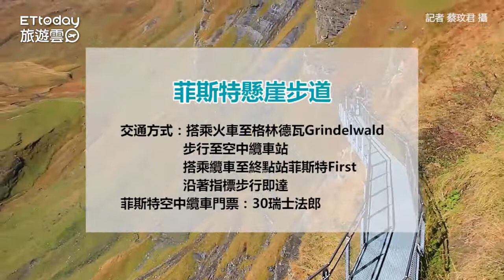好拍推薦！瑞士必玩「懸崖天空步道」踏上海拔2168米天堂路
訂閱旅遊雲YT： 訂閱旅遊雲YT： 好拍推薦！瑞士必玩「懸崖天空步道」踏上海拔2168米天堂路

瑞士高山林立，玩法多元，各種刺激觀光設施應運而生，位在少女峰地區海拔2168公尺處的菲斯特（First），少女峰鐵道公司就在這裡打造了一座懸崖天空步道，從觀景台一路向外延伸，讓旅客宛如走進雲端中，360度於欣賞菲斯特壯麗的山巒與綠意，是當地新興熱門景點。